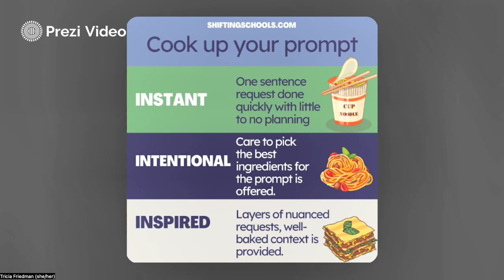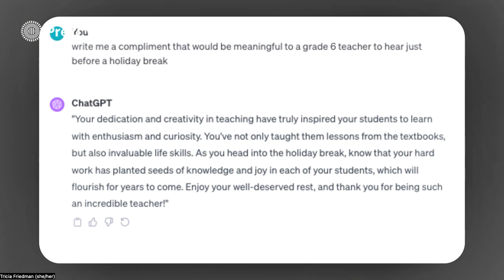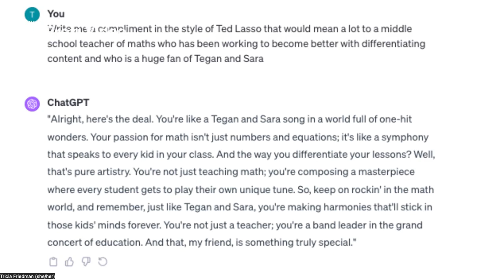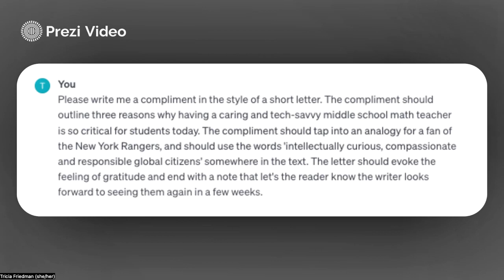Wrap up the term with positive gossip and a touch of AI Literacy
🔶 By focusing on preparing students for their future, not our past. Jef Utecht and the Shifting Schools team bring you free resources, thought-provoking talks, podcasts, and webinars that help us all become lifelong learners.❤✌

🟢𝐃𝐨𝐧'𝐭 𝐦𝐢𝐬𝐬 𝐭𝐨 𝐯𝐢𝐬𝐢𝐭 𝐨𝐮𝐫 𝐘𝐨𝐮𝐓𝐮𝐛𝐞 𝐜𝐡𝐚𝐧𝐧𝐞𝐥.🔰
👉 Visit US: @jutecht 🔥

🔶 𝐇𝐨𝐰 𝐜𝐚𝐧 𝐰𝐞 𝐡𝐞𝐥𝐩 𝐬𝐭𝐮𝐝𝐞𝐧𝐭𝐬 𝐝𝐨 𝐚 𝐜𝐥𝐨𝐬𝐞 𝐫𝐞𝐚𝐝𝐢𝐧𝐠 𝐨𝐟 𝐭𝐡𝐞 𝐰𝐚𝐲 𝐀𝐈 𝐢𝐬 𝐦𝐚𝐫𝐤𝐞𝐭𝐞𝐝? | 𝐀𝐈 𝐥𝐢𝐭𝐞𝐫𝐚𝐜𝐲 |

🔶AI Literacy, a powerful tool, uses advanced algorithms to unscramble words quickly and accurately. It employs sophisticated natural language processing techniques to decipher scrambled text, patterns and structures in seconds. Through an iterative process, AI Literacy refines its predictions, increasing its ability to solve even the most complex complexities.

🟢 ♦♦♦♦ 𝐓𝐢𝐦𝐞𝐜𝐨𝐝𝐞𝐬 ♦♦♦♦♦♦ 🟢

0:02 Hi guys this is Trisha Friedman and me
0:24 A wonderful way to end the semester
0:55 What GPT can actually do is chat
1:28 A gallery walk might get you a big one
1:51 Your AI literacy and a tool
2:14 A draft is a sentence request that has been completed
2:36 Call us also known as the motivated layer
3:02 Three templates for one instant
3:23 Check the output
3:57 Huge fans of Teagan and Sara as you can see
4:17 See example output from chat
4:42 Levels Please write me a compliment
5:01 Intellectually curious empathetic and
5:04 A responsible global citizen somewhere
5:06 Text letters should be highlighted
5:36  People really talk about what they need
6:13 We actually dare to group teachers
6:37 But if positive gossip about people
6:54 You are going to be the free guide who
7:00 Think about ways you can
7:17 Always contact us at info@shifting
7:29 That was brave of me to try and type